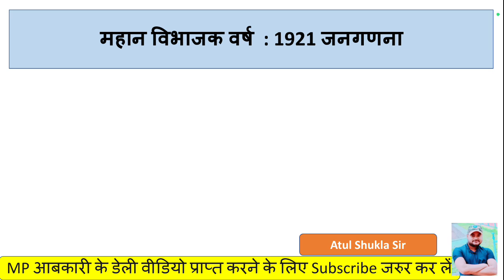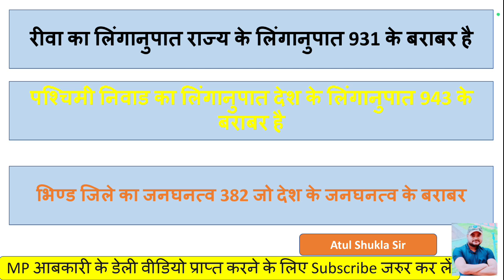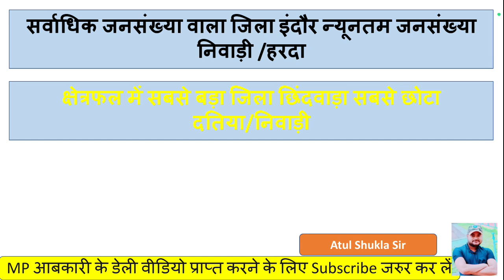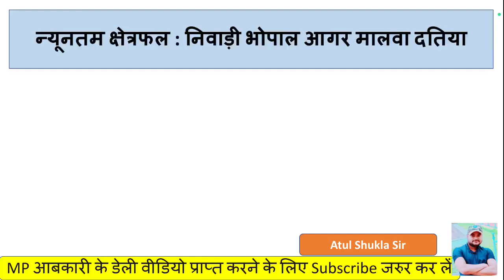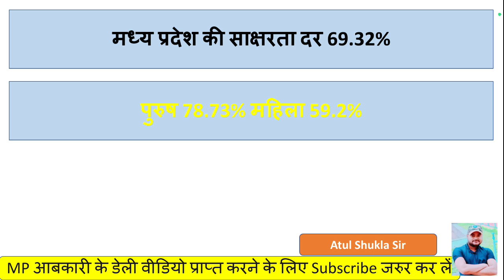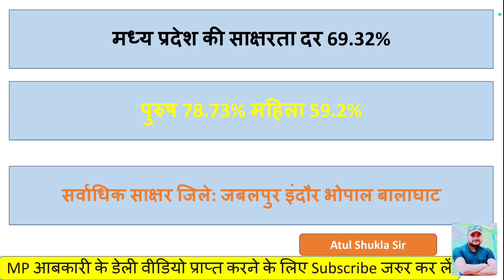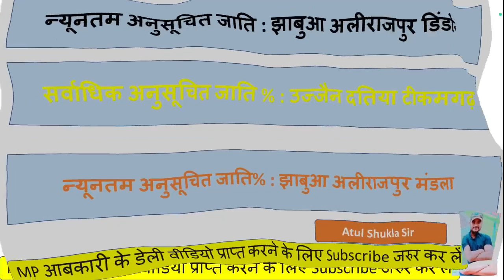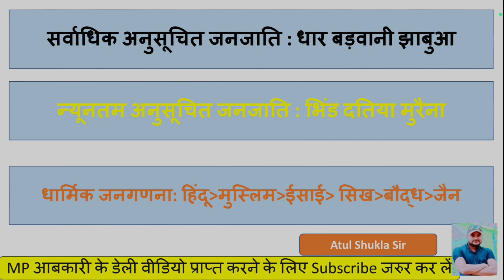MP Abkari Exams | 5 minut 5 Number series policy| mp Jangadna fact| mp census important questions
About video :- In this video series I will provide you best practice set for top level prepration of mppsc 2022-23 exam and mp patwari mp abkari mp police also. keep going ..hard work.

mppsc best practice sets
mppsc unit 4
mppsc all unit practice set
mp patwari
mp abkari
mp police
mp sahkari bank
mp latest jobs
mp new jobs

Content Cover :-
1. मध्यप्रदेश सामान्य ज्ञान
2. MPPSC UNIT 01
3. mpgk Objectives
4. UNIT 01 ALL TOPIC OBJECTIVE
5. MPPSC 2022
6. MPPSC 2023
7. mp abkari practice set
09. compleat unit 1
10. mp current affairs MCQ
11. mp patwari exam
12.mp cabinet minister